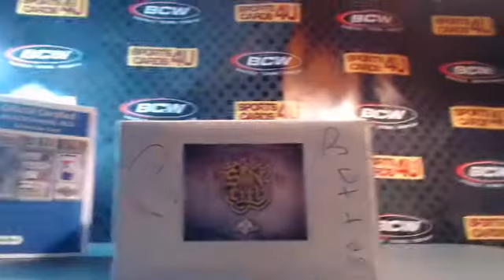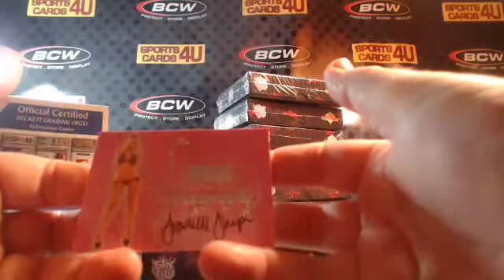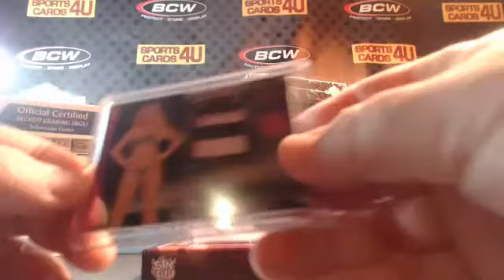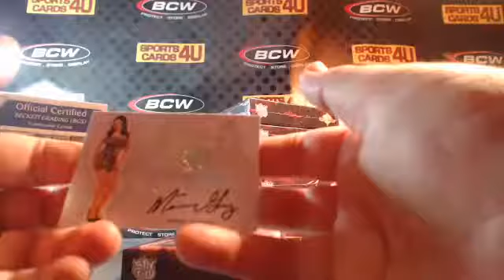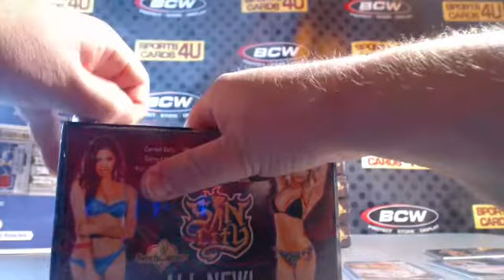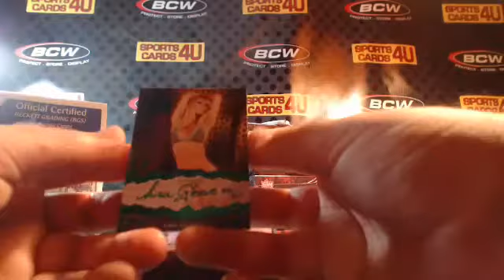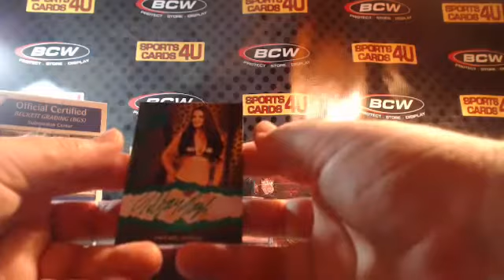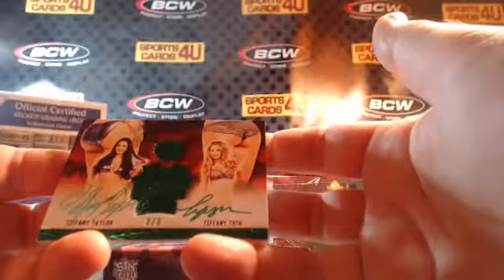2015 Benchwarmer Sin City 8Box Case Model Break #40 PART 1 (9-27-15)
2015 Benchwarmer Sin City 8Box Case Model Break #40 PART 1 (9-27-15) - Captured Live on Ustream